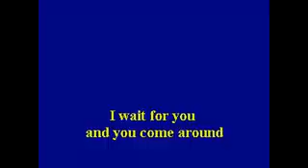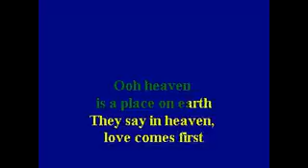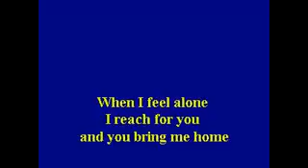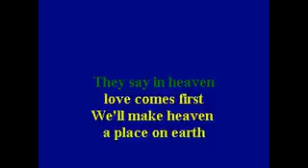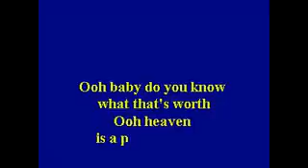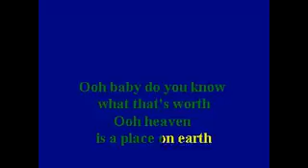Ben Folds Five - Rockin' The Suburbs